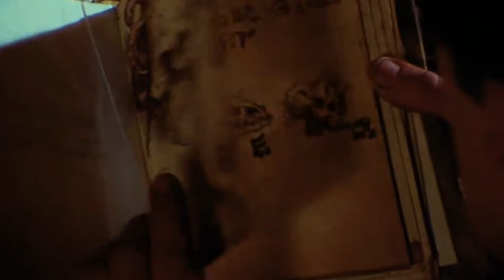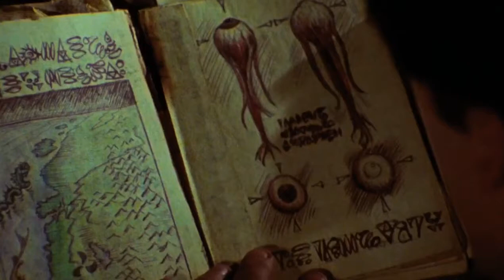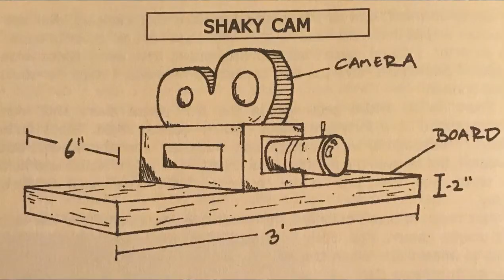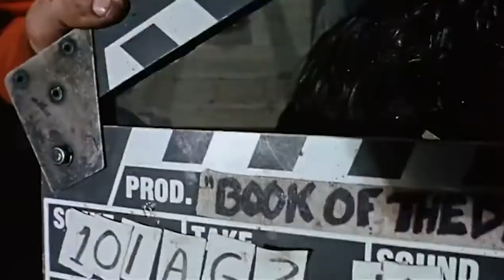Sam Raimi's Evil Dead Turns 40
Today marks the 40th anniversary of the release of The Evil Dead, so I made a video diving into the production and impact of the film, forty years on.